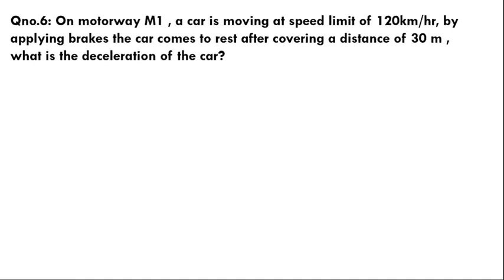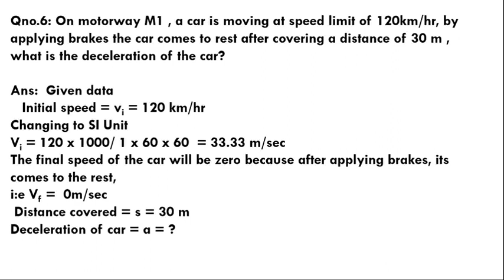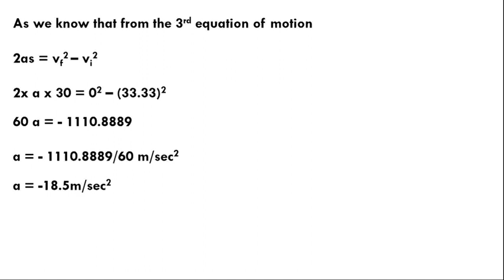Class 8th 9th Physics Numerical | Chapter 2 | Assignment 6| Urdu | Hindi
These numerical are Peshawar Board Pakistan related.
Any Problem about physics can be solved and upload.